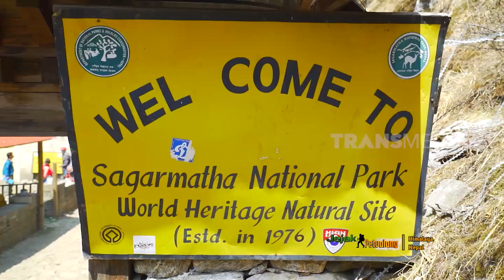CERITA DI BAWAH ATAP DUNIA | JEJAK PETUALANG (11/05/22) Part 1